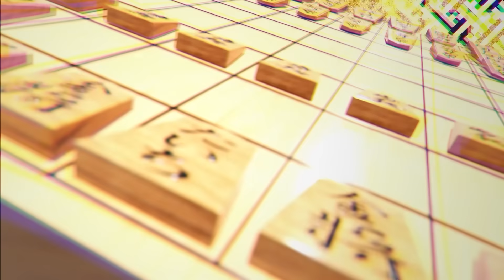対局もの。大駒と小駒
大駒と小駒　どちらが強いのか！決戦してみました！
皆様は、どちらだと思いますか？

コメントして頂けたら、嬉しいです。